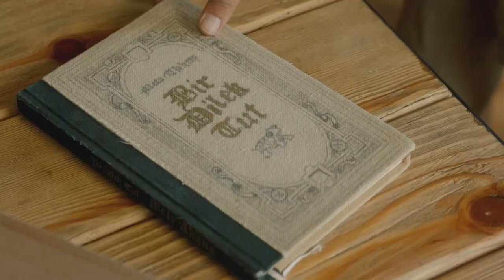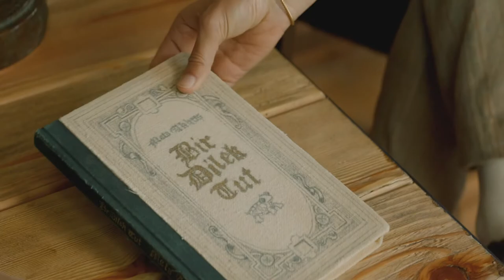Meta Akkus talks about her film Make A Wish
Make A Wish a film by Meta Akkus